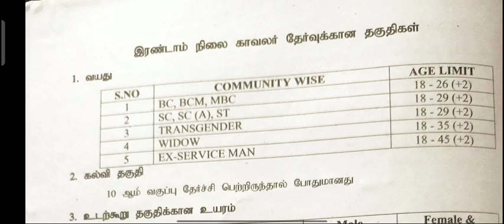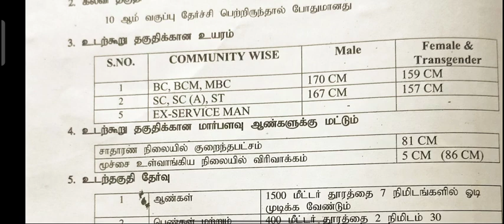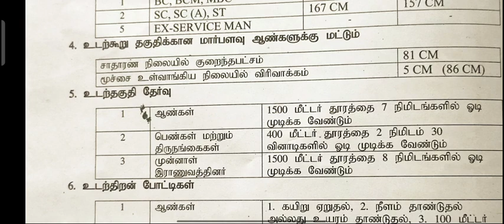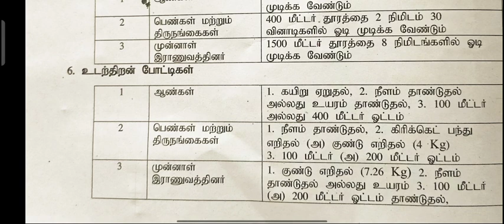TN Police (TNUSRB) Recruitment 2022 || Age Limited & Syllabus 2022 TN Police 2022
TN Police (TNUSRB) Recruitment 2022 ||
Age Limited & Syllabus 2022 TN Police 2022

✅TN Police (TNUSRB) Recruitment 2022 Notification Date வெளியானது
✅பதவி: Constable, Jail Warder & Firemen Posts
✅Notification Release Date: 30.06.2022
✅கல்வி தகுதி: 10th Pass